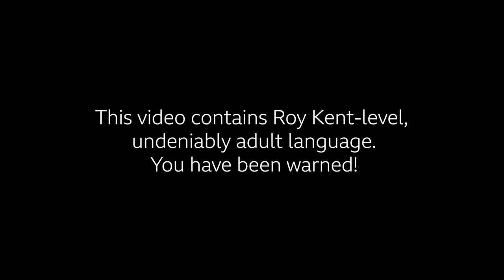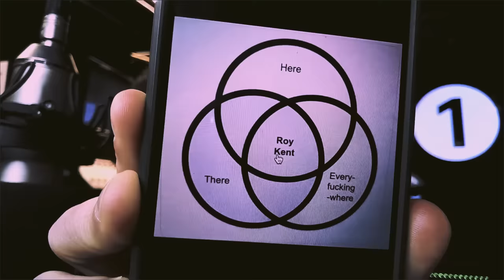"Off you pop!" Ted Lasso's Brett Goldstein and Hannah Waddingham on biscuits, muppets & Britishisms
Brett Goldstein and Hannah Waddingham join Radio 1's Ali Plumb to chat all things Ted Lasso.